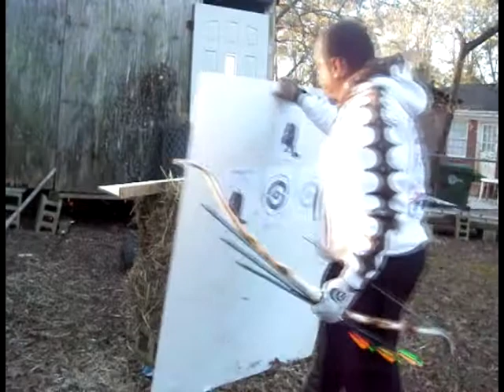RECURVE BOW: TEST SHOOTING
In this video i am shooting a recurve bow that was made from 1" sch40 pvc pipe.  I got the idea from Backyard Bowyer ) who has an awsome channel for how to build bows.